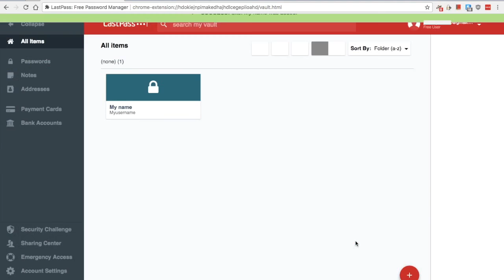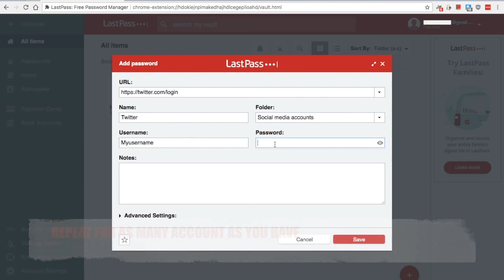LastPass: Manage Passwords Across Devices